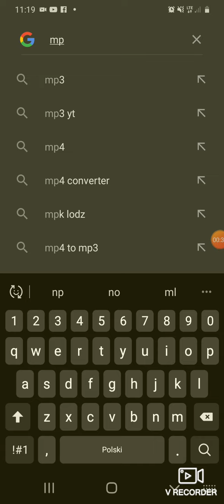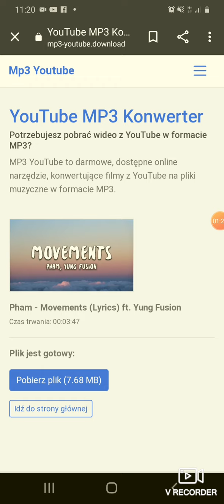poradnik skąd biere piosenki do filmów